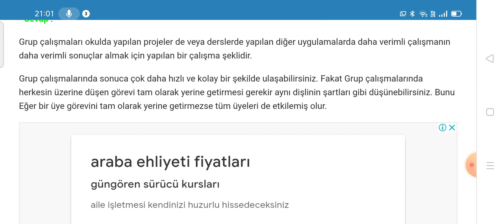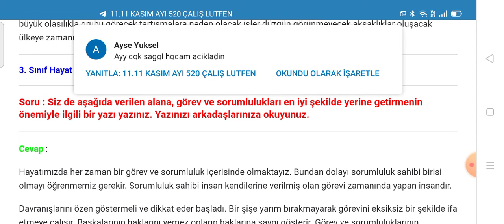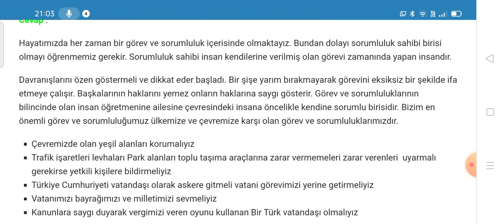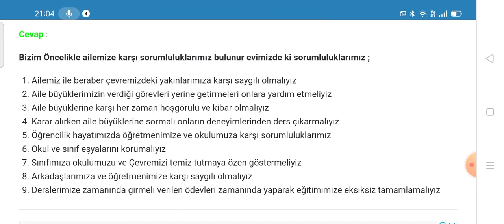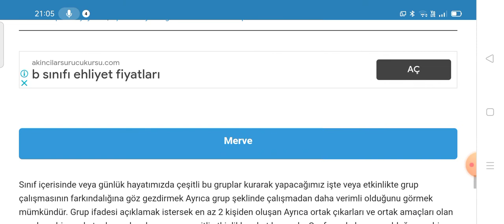3. Sınıf Hayat Bilgisi Pasifik Yayınları Sayfa 132 133 134